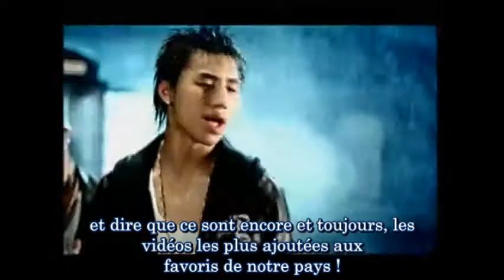Zapping info en musique du 16 octobre 2011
Bref !

- nettoyage des mains !  et ordi !! important !!

- et puis gagner le maillot rugby de votre choix en mettant simplement un commentaire sur ma vidéo concours, uniquement si l'écart des 2 équipes sera de 1 POINT historique !!!

merci, peut être à demain !